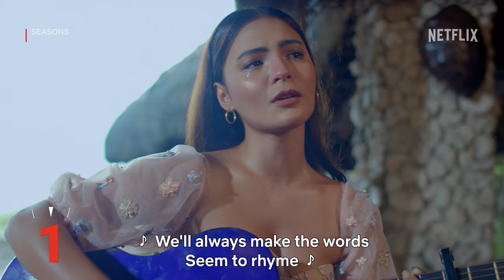5 Mapanakit Lines from Seasons | Netflix Philippines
Di ka pa rin over? Same! Here are my top five most mapanakit moments between my Pangs Kurt (Carlo Aquino) and Charlie (Lovi Poe). I can add more, but then I won’t stop crying 😭 Time to rewatch Seasons, only on Netflix!

After a string of failed relationships, two best friends make a deal to take risks and look for love again — but they might just find it in each other.